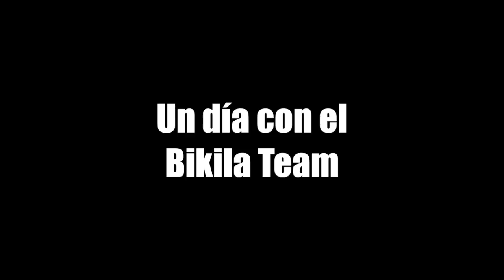Un día con el Bikila Team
El equipo de atletismo Bikila Team a escena